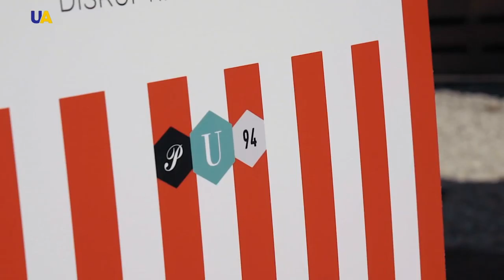Fashion Shows | Gloss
What are fashion shows, actually? Are they here just to serve as a way of exhibiting fashion, or are they something more?